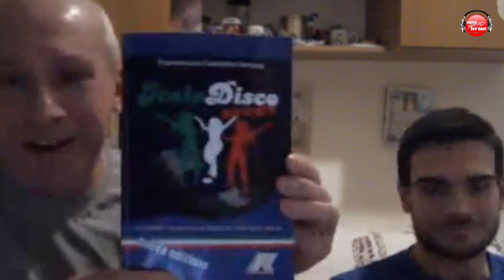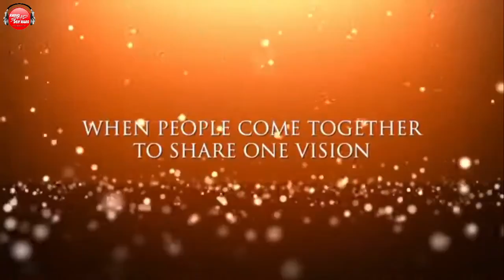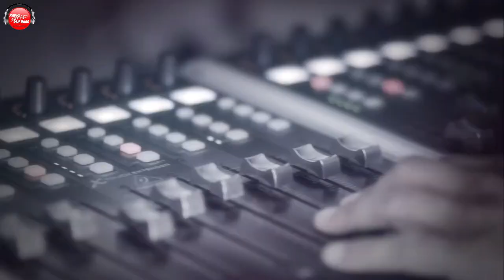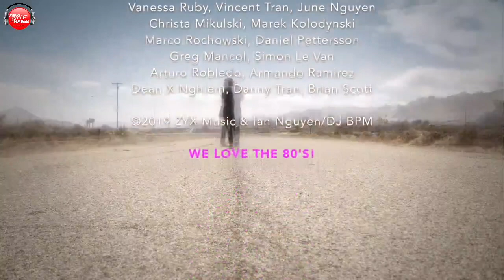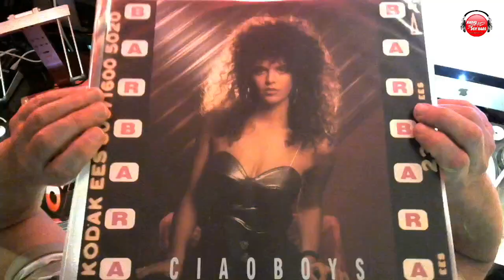Radio Stad Den Haag - Iventi d'Azzurro (Jan. 11, 2021).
Marcello d'Azzurro spins 2 hours of disco made in Italy from his own vinyl collection and always with best inside background info about artists and record labels.